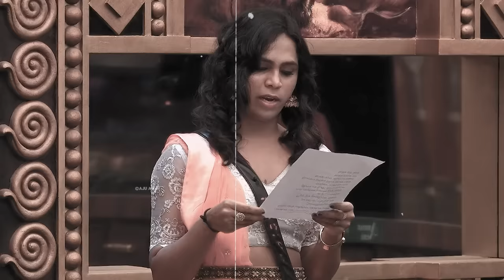Bigg Boss - Kadala 🎵 ft. Nadhira, Akhil Marar | Dialogue with Beats Malayalam | Aju Jonn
🎥Album    : Bigg Boss Malayalam Season 5
🎧Song      : KadaLaa
‎‍🎤Vocal     : Nadhira Mehrin , Akhil Marar , Reneesha Rahiman
📹Camera : Bigg Boss & Crew

Kadala Kada Kandu Song, Bigg Boss Kadala Song, Kadalu Kada Kandu, nadhira bigg boss song,